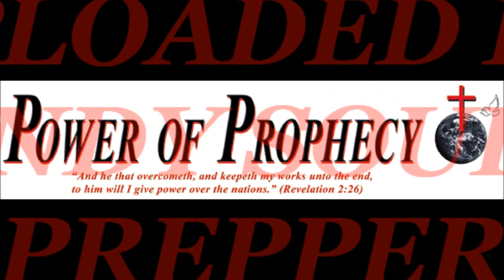TEXE MARRS - ZIONIST PUPPETS TED CRUZ & RAND PAUL - OCTOBER 18, 2014